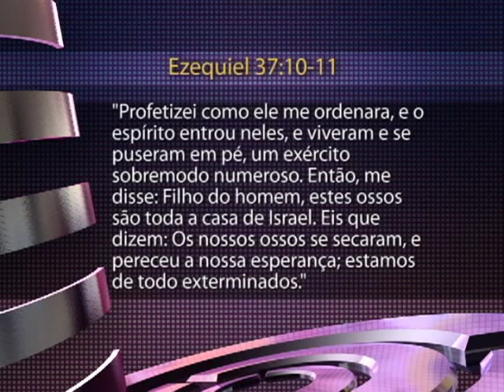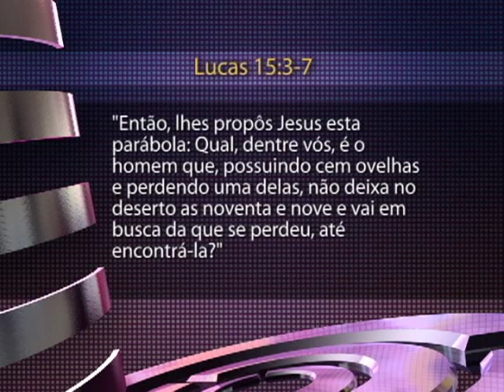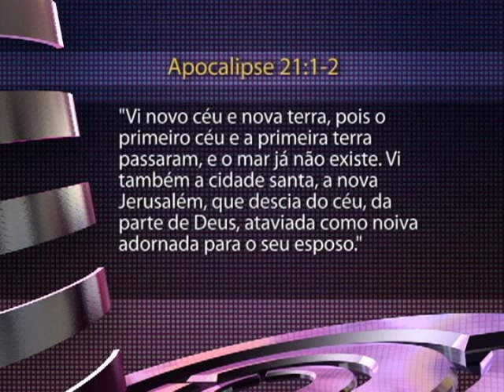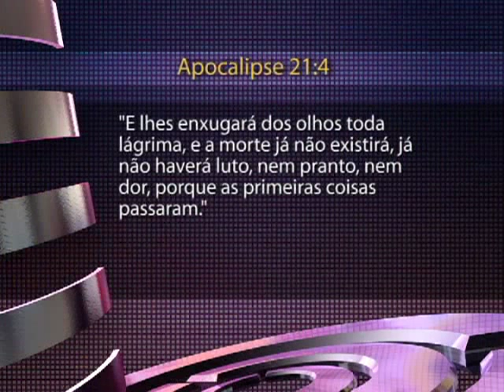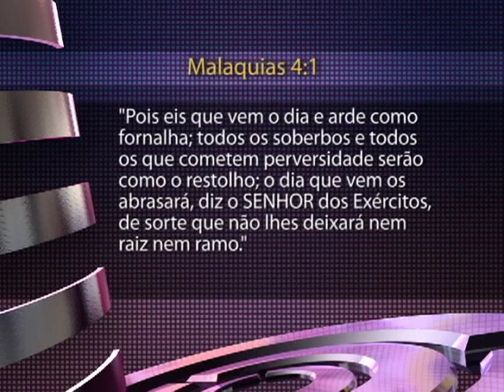Arena do Futuro - A Grande Esperanca - bloco 1 de 3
O programa Arena do Futuro é uma produção da TV Novo Tempo da Igreja Adventista, e trata de assuntos relacionados ao tempo do fim.